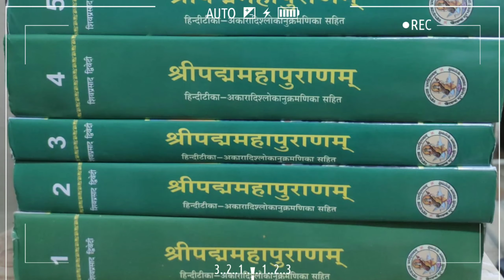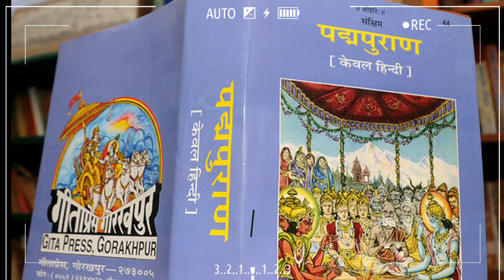भगवान राम ने क्यों 🤔तोड़ दिया था सेतु ,वजह जानकर आपके भी होश😱 उड़ जायेंगे || KD Guiding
Video infomeshan .

01 amazing facts in hindi,
02 random facts,
03 facts question and answer,
04 amazing facts in hindi about life,
05 amazing facts in english,

रामायण के अनुसार लंका पर चढ़ाई करते समय भगवान श्रीराम के कहने पर वानरों और भालुओं ने रामसेतु का निर्माण किया था, ये बात ये हम सभी जानते हैं। लेकिन जब श्रीराम विभीषण से मिलने दोबारा लंका गए, तब उन्होंने रामसेतु का एक हिस्सा स्वयं ही तोड़ दिया था, ये बात बहुत कम लोग जानते हैं। इससे जुड़ी कथा का वर्णन पद्म पुराण के सृष्टि खंड में मिलता है। पद्म पुराण के अनुसार, अयोध्या का राजा बनने के बाद एक दिन भगवान श्रीराम को विभीषण का विचार आया। उन्होंने सोचा कि- रावण की मृत्यु के बाद विभीषण किस तरह लंका का शासन कर रहे हैं, उन्हें कोई परेशानी तो नहीं है। जब श्रीराम ये सोच रहे थे, उसी समय वहां भरत भी आ गए। भरत के पूछने पर श्रीराम उन्हें पूरी बात बताई। ऐसा विचार मन में आने पर श्रीराम लंका जाने की सोचते हैं। भरत भी उनके साथ जाने को तैयार हो जाते हैं।

ram ne kyon tora ram setu,
ram ne ravan ko kyon mara,
ram ne bali ko kyon mara,
ram ne sita ko kyon nikala,
ram ne sita ko vanvas kyon bheja,

01 हमारा मैन चैनल जिसमें आपको अनोखी बातें सीखने को मिले..

02 Short Video Wala Amazing Facts Channel

04 Funny superchats.
( Harmlesskdyt )

KD Guiding
K.D. GUIDING